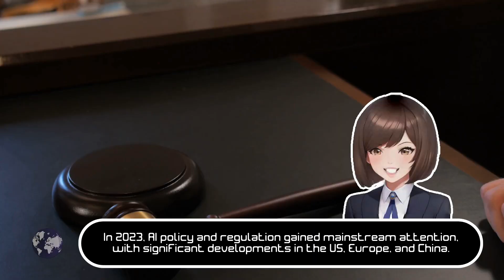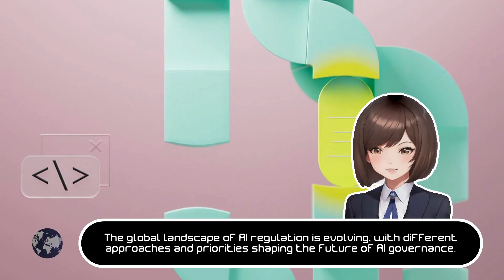GPT-4 vs Claude: The Battle of AI Applications | AI News Daily Roundup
Welcome to today's episode of AI News Daily Roundup with your host Babs, where we explore the latest AI news. In this episode, we announce the top stories of the day. GPT-4 and Claude are leading AI applications that use generative AI. GPT-4, supported by OpenAI and Microsoft, is a versatile app that creates articles, code, and performs various tasks. Claude, supported by Google, Zoom, and Slack, is mainly used as an AI chatbot with focused use cases. In a head-to-head comparison, GPT-4 offers better long-form content, data processing, image interpretation, and integration, while Claude excels in programming accuracy and specific use cases like legal analysis. Both have their strengths and weaknesses in terms of accuracy and security. GPT-4 has a pricing scale based on tokens, while Claude offers subscription plans with different performance levels. Overall, GPT-4 wins in terms of features, but Claude may be better for narrower AI chatbot use cases. Pricing-wise, Claude 2 comes out ahead. Pros and cons are highlighted for both applications. The influence of artificial intelligence is set to make a bigger impact in 2024, with trends including widespread inclusivity, more equitable hiring and layoffs, diversity-centered hiring and training, upskilling opportunities, and struggles with AI regulation. Workers are ready to embrace the changes, but concerns about job protections and industry shifts remain. The key takeaway is that AI in the workplace is here to stay, and both employees and businesses will need to adapt rapidly. In 2023, AI policy and regulation gained mainstream attention, with significant developments in the US, Europe, and China. In the US, President Biden's executive order on AI set the stage for more transparency and sector-specific regulation, while the EU passed the world's first sweeping AI law, the AI Act, with strict requirements for high-risk AI systems. China's approach to AI regulation has been fragmented, but a comprehensive AI law is on the legislative agenda. Other parts of the world, including Africa, are also expected to introduce more AI regulations. The global landscape of AI regulation is evolving, with different approaches and priorities shaping the future of AI governance. In the rapidly evolving business landscape, AI is reshaping how businesses operate and compete. However, many companies are struggling to monetize AI applications. The solution lies in usage-based metering, quoting and forecasting, and modern billing. By leveraging AI's ability to process data and offer hyper-personalization, companies can monetize customer service and increase engagement. The key is to emphasize fairness, transparency, and alignment between service providers and customers. AI is a transformative technology that will become standard fare, and companies that successfully implement long-term monetization strategies will be the lasting winners.

Articles discussed:

Claude vs. ChatGPT: 2024 Chatbot Comparison - eWeek

AI in 2024: Five trends workers need to know - BBC.com

What’s next for AI regulation in 2024? - MIT Technology Review